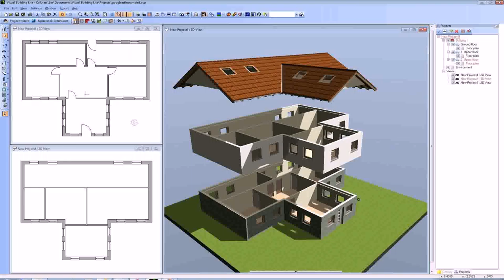House Plans With Interior And Exterior Pictures (see description)